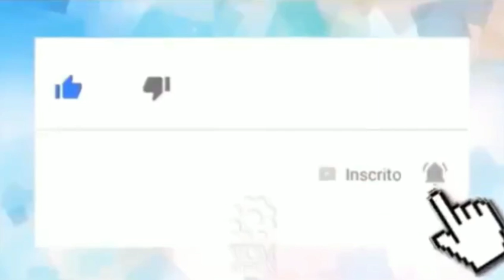Mari Palma e Phelipe Siani são contratados pela CNN após demissão da Globo🙇📺🗞️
👀1⃣2⃣3⃣👀▁▂▃▅▆██████▆▅▃▂▁

         _*🖊Casal jovem do jornalismo da Globo, Mari Palma e Phelipe Siani são os novos contratados da CNN Brasil após pedido de demissão da emissora carioca. A contratação foi anunciada oficialmente nesta segunda-feira (22).*_